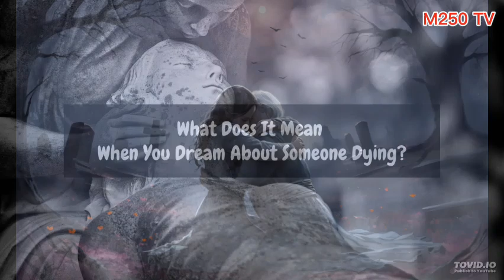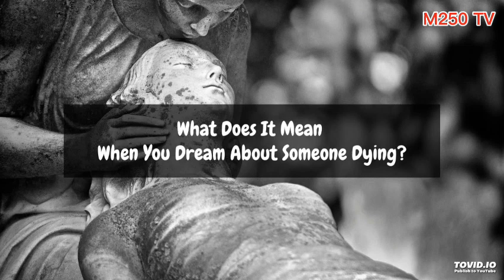UBUSOBANURO BW'INZOZI/ KUROTA WAPFUYE😤